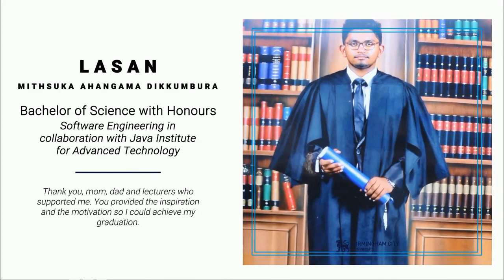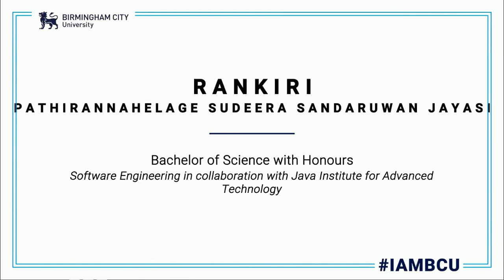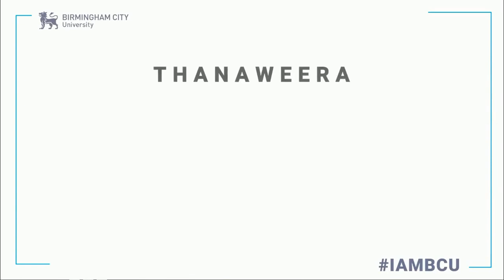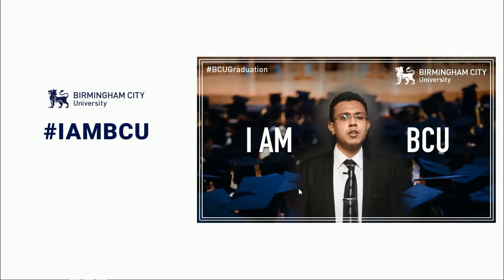Birmingham City University (BCU) Convocation 2020-2021 | Java Institute |BSc in Software Engineering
On the 28th of July, the Java Institute achieved a significant milestone when the Virtual graduation held by Birmingham City University included 31 number of Java Institute students who graduated successfully, including 26 first class passes. We are extremely grateful to the Academic staff and the brilliant leadership of its management for making this a possibility.